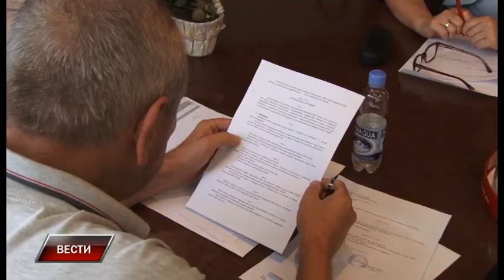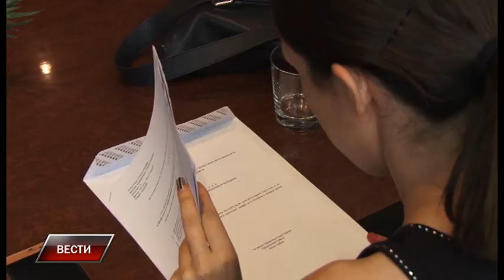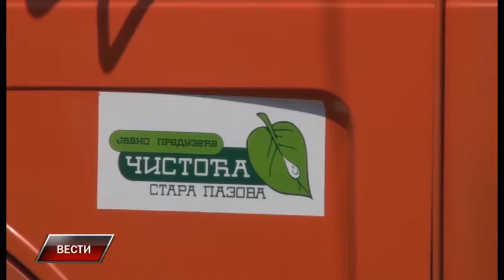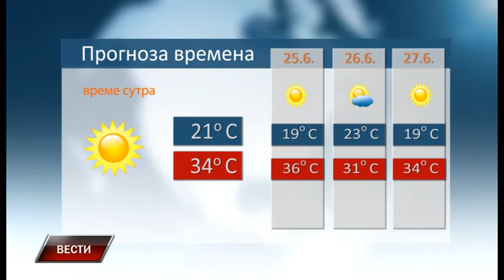Vesti 23 6 2017